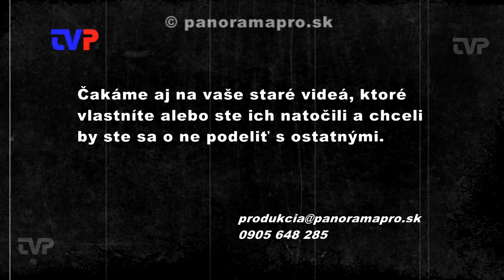Les je v dobrých rukách 2.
V mesiaci apríl sa pravidelne oslavuje Deň lesov. 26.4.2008 Lesy SR - odštepný závod Žarnovica a Mikroregión Kľakovská dolina zorganizovali spoločne veľkú akciu pod názvom Les je v dobrých rukách.